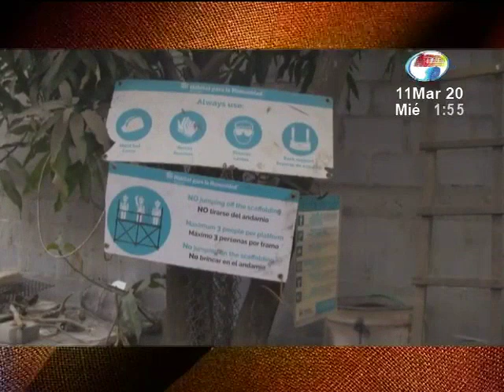Empresa no gubernamental mejora las condiciones de vida de 120 familias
Noticiero Ejecutó un proyecto de mejoramiento de servicios en la ciudad de Estelí
El centenar de familias beneficiadas es de escasos recursos y no contaban con servicios sanitarios, pero gracias a la Cooperativa Salud para Todos, se sienten agradecidos por el significativo cambio que el proyecto genera en su calidad de vida.